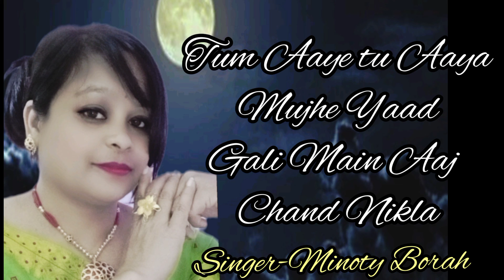Tum Aaye tu Aaya mujhe Yaad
Song Credits-
Song-Gali Mein Chaand
Artist-Kaushik Roy